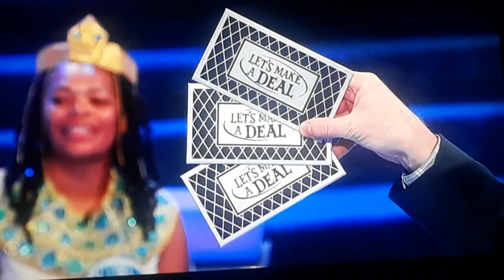Let's Make A Deal "3 Envelopes" 11/8/2021